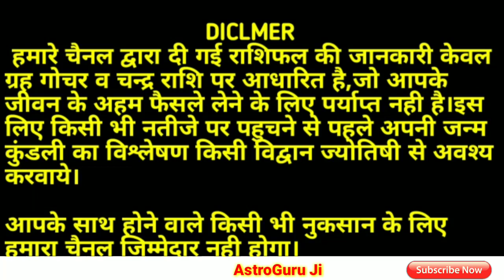AAJ KA RASHIFAL 27 MAY 2022: आज का राशिफल/ दैनिक राशिफल/Rashifal Today/rashifal /राशिफल